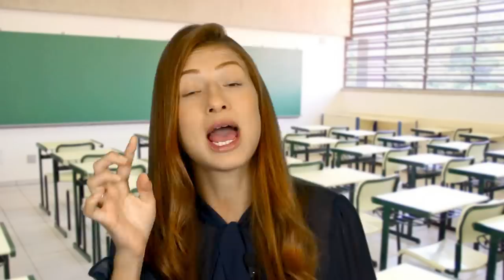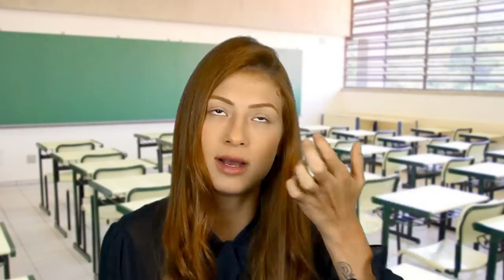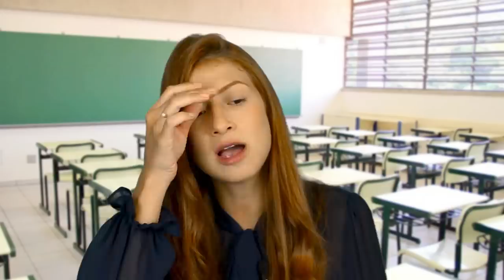ELE ENGRAVIDOU A EX | DIA DE PAULA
No vídeo de hoje eu conto a história de uma seguidora que na frente da mãe era uma garota quietinha, mas fora de casa era bem diferente. Ela se apaixonou por um garoto da escola e deu seu primeiro beijo, e quando o namoro estava indo bem ela descobre que ele tinha engravidado a ex.

QUER SABER MAIS SOBRE O CURSO DESPERTAR DA BORBOLETA?
SÓ CLICAR NO LINK ABAIXO E ENTRAR NO NOSSO GRUPO DE PRÉ-LANÇAMENTO